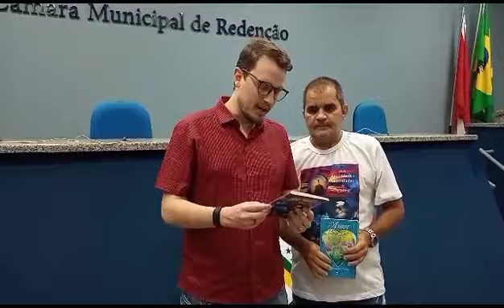DEPUTADO ESCRITOR ELCIONE DAMACENA DE REDENÇÃO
MATÉRIA  DE  REDENÇÃO - PA